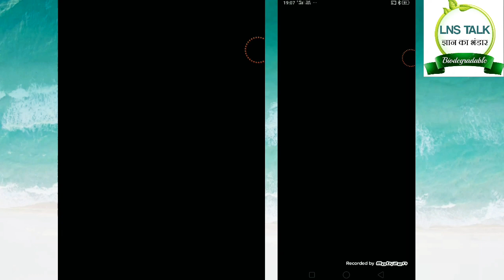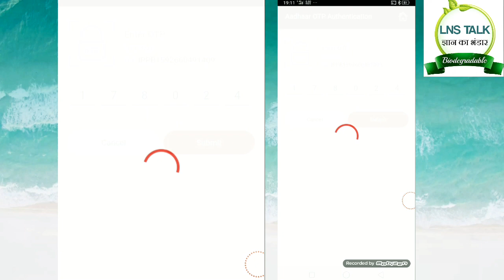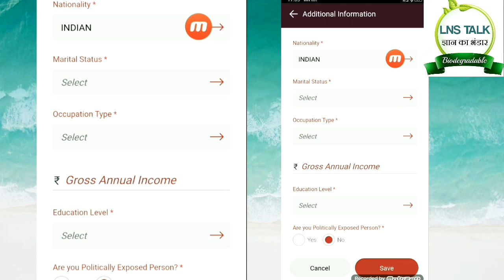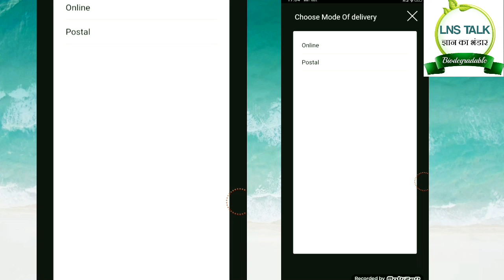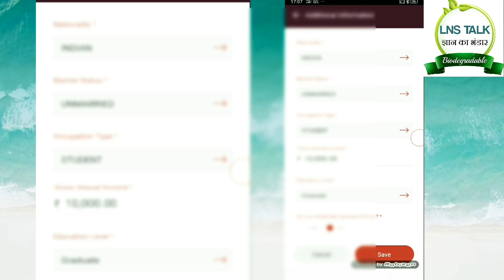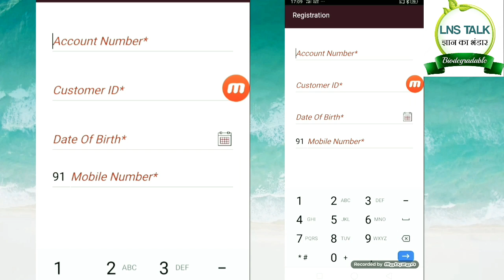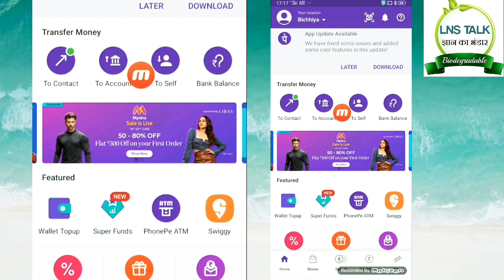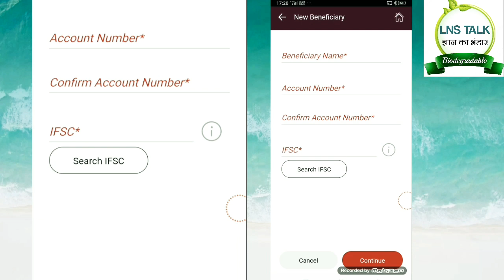India post payment bank account opening online in Hindi. पोस्ट ऑफिस में मोबाइल से खाता खोलना सीखें।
इस वीडियो में आप जानेंगे कि इंडिया पोस्ट पेमेंट बैंक में ऑनलाइन अकाउंट कैसे खोलें मोबाइल फोन से।
इंडिया पोस्ट पेमेंट्स बैंक में अकाउंट आप घर बैठे मोबाइल फोन से ओपन कर सकता है।

Amazon product